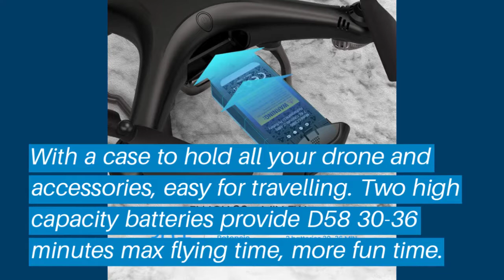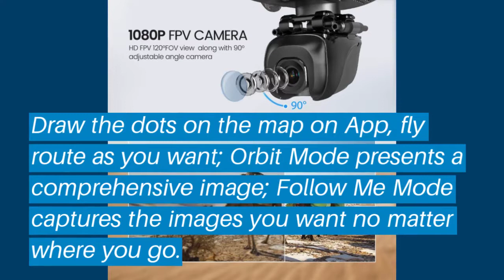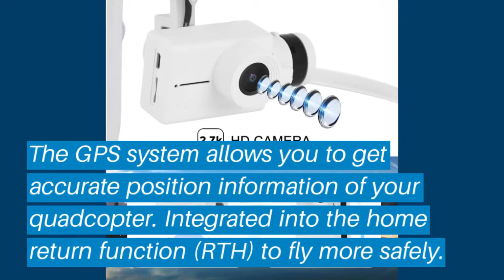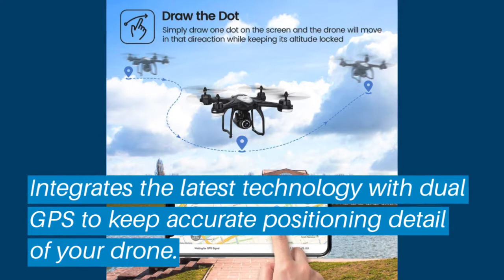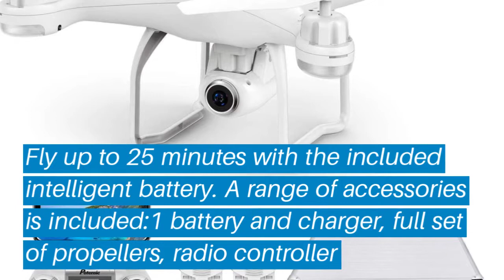Top 5 Drone for Fishing: Best Drone for Fishing Reviews | Top Drone for Fishing (Buying Guide)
✅ Are you Thinking to purchase the best Drone for Fishing? This video will help exactly which are the best budget Drone for Fishing on the market today.

⬇️Click to Show More⬇️

3DR Solo Quadcopter
Potensic D58
UPair One Drone
Potensic T18
DJI P3-STANDARD

Don’t miss this in-depth review of the best Drone for Fishings for the money, and enjoy your first or new Drone for Fishings buying.